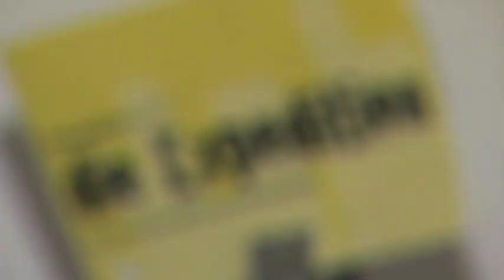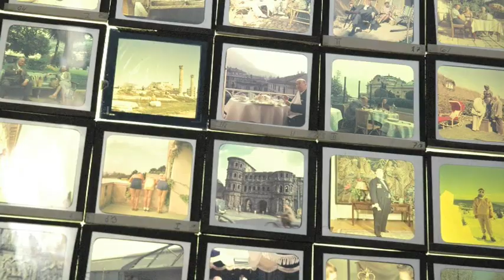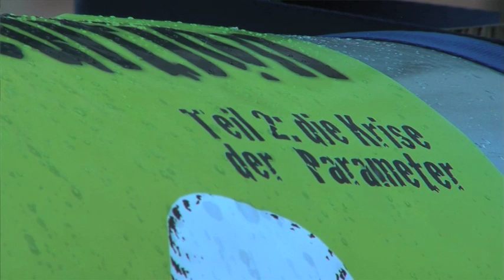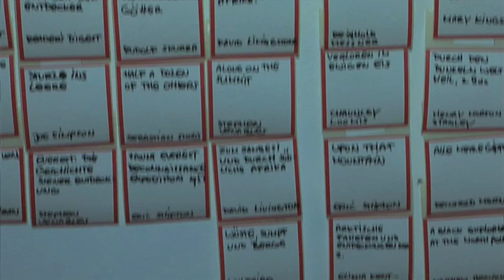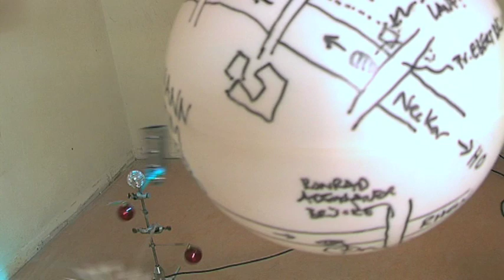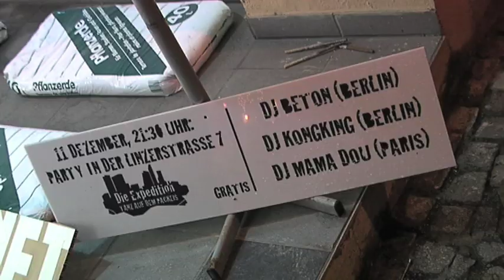fhSPACEtv met Raumlabor Berlin - Die 2. Etappe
"Die Expedition ist eine außergewöhnliche Erkundung der wirklichen Welt. Sie führt an die Grenze des bekannten Raums mit der Absicht etwas Neues zu erforschen. So das Raumlabor Berlin über ihr Vorhaben. Zu Gast im Festspielhaus St. Pölten ist das Raumlabor nun auch in Niederösterreich unterwegs. Wir waen für euch dabei und haben das Raumlabor mit der Kamera begleitet.